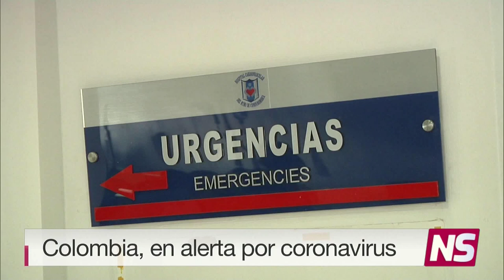NOTICIERO DEL SENADO - Coronavirus - 5/3/2020